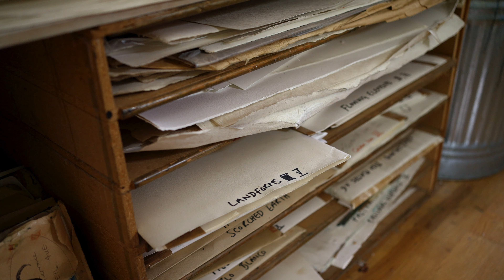Brenda Hartill, printmaker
A look inside the studio of printmaker Brenda Hartill.

Directed, photographed and edited by Alisdair Kitchen.

For more information about Brenda and her work, visit her